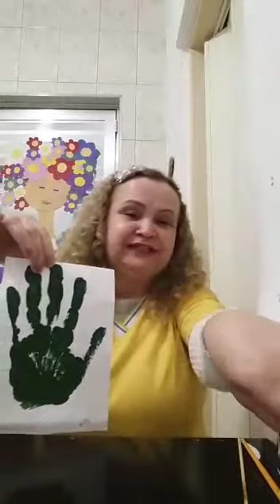Dia da Bandeira: Duas sugestões.